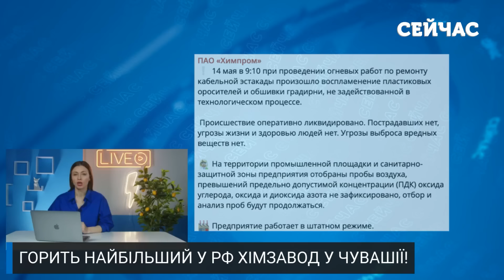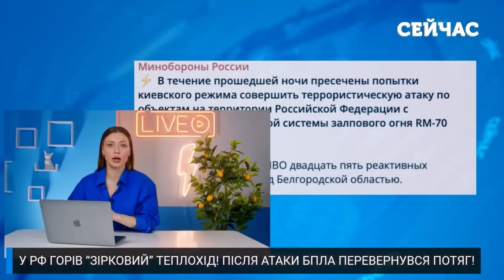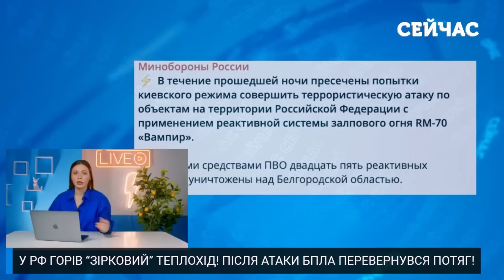❗️Зараз! СТРАШНІ ПОЖЕЖІ в РФ. Горять ВІЙСЬКОВА частина і ПОЛІГОН. Хімзавод У ВОГНІ. Росіян ЕВАКУЮЮТЬ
Горить найбільший у Росії хімзавод у Чувашії. Поруч із цим палає Новосибірськ і Ставрополь. Деталі дивіться у випуску новин «Сейчас» від Анни Ткаченко.